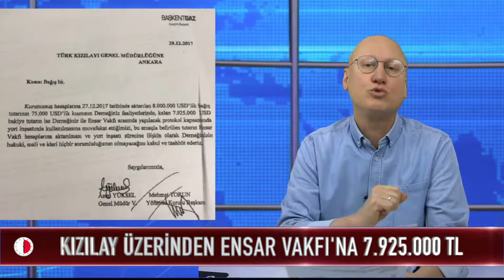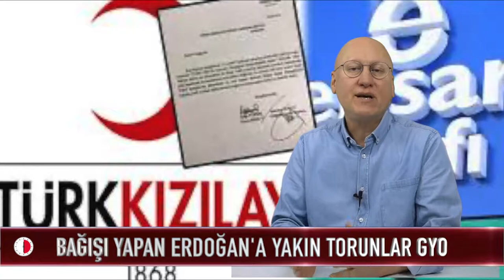Çift taraflı öten HALEP DÜDÜĞÜ: Kızılay-Ensar-Başkentgaz üçgeni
Kızılay-Ensar-Başkentgaz üçgeni: Dolandırıcılıkta yeni boyut!
Kızılay, Başkentgaz tarafından yapılan bağışı Ensar Vakfı'na aktardığı iddiasına ilişkin açıklama yaptı. Kızılay, söz konusu iddiayı doğrularken, talebin Başkentgaz'dan geldiğini öne sürdü. Fatura soygunu haberleriyle gündeme gelen Başkentgaz'ın Ensar Vakfı bağışını Kızılay üzerinden Ensar'a aktararak vergiden kurtulduğu belirtiliyor.

Başkentgaz tarafından yapılan 8 milyon dolarlık bağışın Ensar Vafkı'na aktarıldığı iddialarına ilişkin Kızılay'dan açıklama geldi.

Kızılay, açıklamasında söz konusu işlemi doğruladı.

Açıklamada talebin Başkentgaz'dan geldiği ve yerine getirildiği ifade edildi.

AMAÇ NE?

Kış aylarıyla birlikte gelen büyük zamların ardından kâr rekorları kıran dağıtım şirketlerinden biri olan Başkentgaz'ın Ensar Vakfı'na yaptığı yaklaşık 8 milyon dolarlık bağışı neden Kızılay üzerinden gerçekleştirdiği tartışma konusu oldu.

Söz konusu belgeyi yayımlayan gazzetta9'dan Celal Eren Çelik, "AKP'ye yakınlığı ile bilinen TORUNLAR GYO'nun satın aldığı BAŞKENT GAZ 8 milyon TL'yi önce KIZILAY'a yatırarak vergiden düşüyor. Arkasından ise paranın KIZILAY'ın hesabında 75 bin doları kalacak şekilde 7 milyon 925 bin Dolar tutarındaki kısmınının KIZILAY hesabından asıl amaçlanan yere yani ENSAR VAKFI'na aktarılması için muvafakat vermiş oluyor. Böylece hem BAŞKENT GAZ'ın sahibi TORUNLAR GYO 8 milyon Dolar vergiden düşüyor, hem de ENSAR VAKFI'na mali kaynak aktarımı sağlamnmış oluyor" ifadesini kullandı.

İLGİLİ DÜZENLEME NE DİYOR?

Kurumlar Vergisi Kanununun “Diğer İndirimler” başlıklı 10 uncu maddesinde yer alan Kızılay indirimi düzenlemesi şu şekilde:

Türkiye Kızılay Derneğine ve Türkiye Yeşilay Cemiyetine yapılan bağış veya yardımlar

5904 sayılı Kanunla Kurumlar Vergisi Kanununun 10 uncu maddesinin birinci fıkrasına eklenen (f) bendi ile 3/7/2009 tarihinden itibaren uygulanmak üzere Türkiye Kızılay Derneğine ve 6322 sayılı Kanunla aynı bentte yapılan değişiklikle 15/6/2012 tarihinden itibaren uygulanmak üzere Türkiye Yeşilay Cemiyetine, kurumlar vergisi mükellefleri tarafından makbuz karşılığı yapılan nakdî bağış veya yardımların tamamı, kurumlar vergisi beyannamesi üzerinde gösterilmek şartıyla kurum kazancından indirilebilecektir.

Anılan Dernek ve Cemiyete yapılacak aynî bağış ve yardımlar ise Tebliğin "10.3.2.1. Kurum kazancının %5'i ile sınırlı bağış ve yardımlar" başlıklı bölümünde yapılan açıklamalar çerçevesinde değerlendirilecektir.